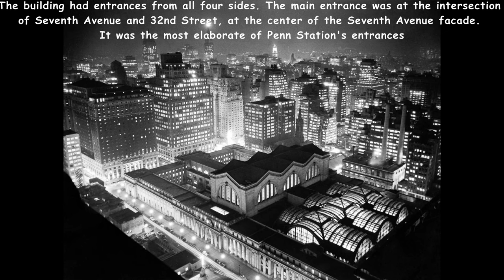Gorgeous, Nostalgic Photos of New York's Old Penn Station before it was demolished, 1910-1963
Pennsylvania Station, often abbreviated to Penn Station, was a historic railroad station in New York City, named for the Pennsylvania Railroad (PRR), its builder and original tenant. The station occupied an 8-acre (3.2 ha) plot bounded by Seventh and Eighth Avenues and 31st and 33rd Streets in Midtown Manhattan. As the station shared its name with several stations in other cities, it was sometimes called New York Pennsylvania Station.

The building was designed by McKim, Mead, and White and completed in 1910, enabling direct rail access to New York City from the south for the first time. Its head house and train shed were considered a masterpiece of the Beaux-Arts style and one of the great architectural works of New York City.

The station contained 11 platforms serving 21 tracks, in approximately the same layout as the current Penn Station. The original building was one of the first stations to include separate waiting rooms for arriving and departing passengers, and when built, these were among the city's largest public spaces.

Passenger traffic began to decline after World War II, and in the 1950s, the Pennsylvania Railroad sold the air rights to the property and shrank the railroad station. Starting in 1963, the above-ground head house and train shed were demolished, a loss that galvanized the modern historic preservation movement in the United States.

Over the next six years, the below-ground concourses and waiting areas were heavily renovated, becoming the modern Penn Station, while Madison Square Garden and Pennsylvania Plaza were built above them. The sole remaining portions of the original station are the underground platforms and tracks, as well as scattered artifacts on the mezzanine level above it.